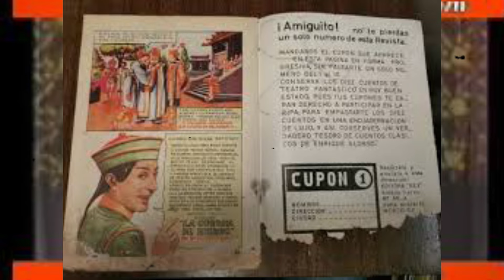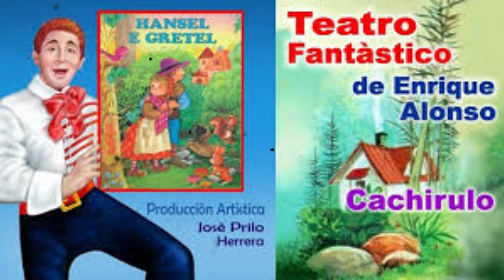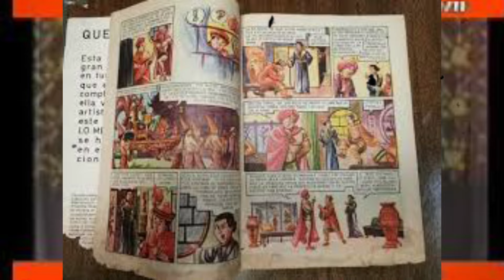Nostalgia Teatro fantástico de Cachirulo ¿Qué fue de cachiruloco Enrique Alonso?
Nostalgia del Teatro Fantástico de Cachirulo
En los años sesenta del siglo pasado, los hogares mexicanos se reunían cada domingo para disfrutar de un espectáculo único: el Teatro Fantástico de Cachirulo, conducido por Enrique Alonso, conocido cariñosamente como Cachirulo. Aunque las transmisiones eran en blanco y negro, la magia de este programa trascendía las limitaciones técnicas de la época, capturando los corazones de niños y adultos por igual.

Enrique Alonso, bajo el personaje de Cachirulo, no solo actuaba como un maestro narrador, sino que también dirigía una compañía teatral que transformaba los cuentos clásicos en vivencias inolvidables. Cada semana, a las 19:00 horas por el canal 2 de Televicentro (hoy Televisa), se presentaban historias llenas de princesas, reyes, ogros y hadas, transportando a los espectadores a mundos de fantasía y aprendizaje.

El encanto de Cachirulo no residía solo en su característico cabello rojo y rizado, ni en su vestimenta de camisa blanca con líneas diagonales rojas y pantalón blanco, sino en su habilidad para despertar la curiosidad por la lectura y la narrativa entre los niños. Cada episodio culminaba con su emblemática despedida: "Adiós, amigos, ¡y no olviden tomarse su chocolatote!", una frase que se convirtió en un ícono de la cultura televisiva mexicana.

La influencia de Cachirulo trascendió las pantallas. Enrique Alonso, además de ser un prolífico actor y director, fue un apasionado investigador de la literatura clásica. Desde 1955 hasta 1969, durante 15 años consecutivos, el Teatro Fantástico cautivó a los espectadores con 728 cuentos fantásticos, consolidando su lugar como uno de los programas más queridos y recordados de la televisión mexicana.

La compañía teatral que acompañaba a Cachirulo, integrada por talentosos actores como María Rojo, Ángela Villanueva (conocida por su papel de la Bruja Escaldufa), y Carlos Alonso, entre otros, contribuyó significativamente a la calidad y el éxito del programa. Su habilidad para interpretar diversos personajes y su dedicación a la narrativa teatral hacían que cada historia cobrara vida de manera única y emocionante.

A pesar de los cambios en la tecnología y el entretenimiento, el legado de Cachirulo y su Teatro Fantástico perdura en la memoria colectiva de quienes tuvieron el privilegio de vivir esa época dorada de la televisión mexicana. Más que un programa infantil, fue una experiencia comunitaria que unió a familias y educó a generaciones enteras sobre el poder de los cuentos para inspirar, enseñar valores y avivar la imaginación.

Enrique Alonso, quien también escribió guiones y adaptó obras teatrales, dejó una huella imborrable en la cultura mexicana. Aunque su paso por la televisión tuvo otros intentos después de Televicentro, como en Canal 13 y TV Azteca, su legado más perdurable sigue siendo el Teatro Fantástico, un programa que no solo entretuvo, sino que dejó una marca profunda en la infancia y el corazón de todos aquellos que tuvieron el privilegio de ser sus espectadores.